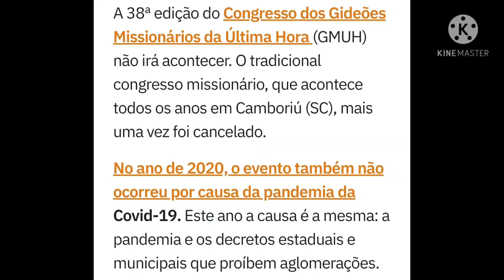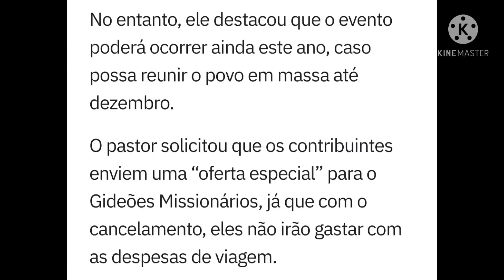[ GMUH ] mais uma vez GRANDE FESTA do GIDEÕES MISSIONÁRIOS DA ÚLTIMA HORA não será realizada